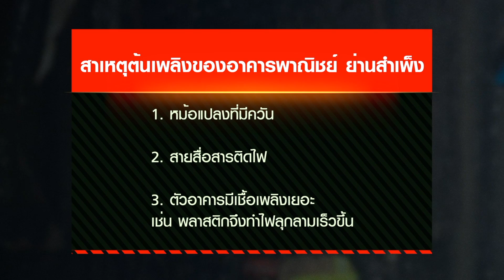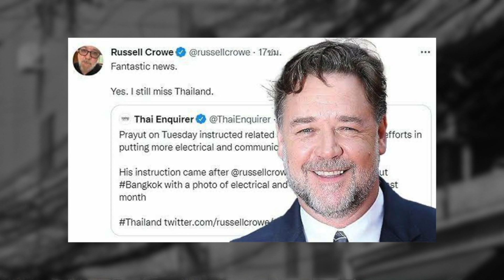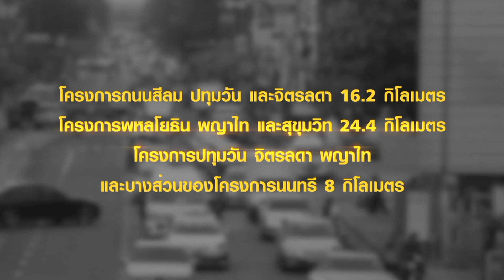ไฟไหม้สำเพ็ง ย้อนมหากาพย์ “สายไฟลงดิน”อีกครั้ง ! | ข่าวดัง สุดสัปดาห์ 2-7-2565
เหตุไฟไหม้สำเพ็ง ที่มีคลิปวีดีโอเกิดควันและไฟไหม้หม้อแปลงก่อนเกิดเหตุ ลุกลามติดสายไฟสายสื่อสาร ประเด็นของการนำสายไฟ สายสื่อสงลงดิน ถูกหยิบยกมาพูดถึงอีกครั้ง โดยกรุงเทพมหานครมีแผนการนำสายไฟสายสื่อสารลงดิน มาตั้งแต่ปี2527